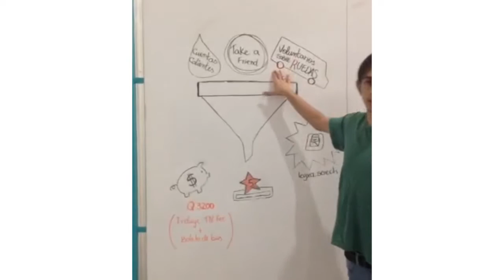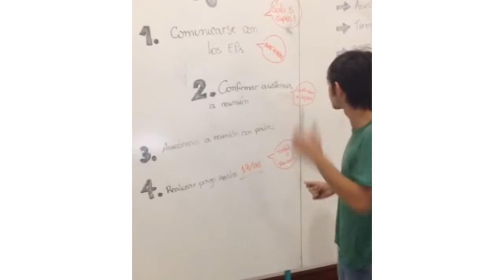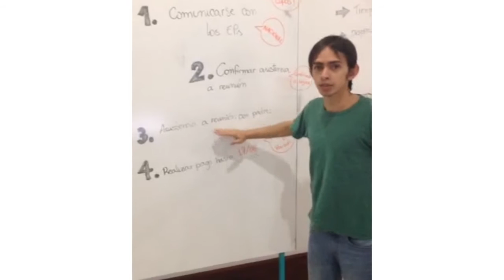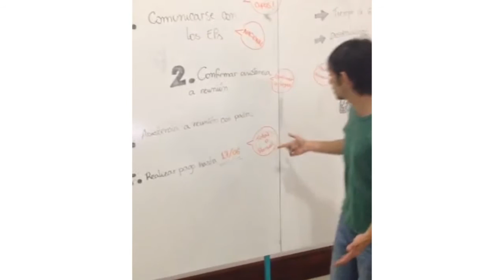Fruit Peak 2016 | Take a Friend + Voluntarios sobre ruedas